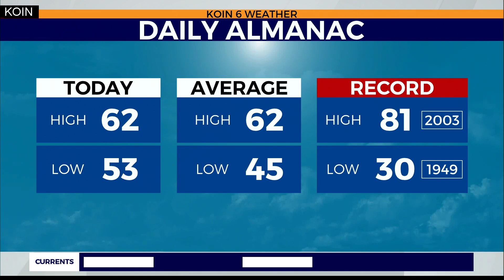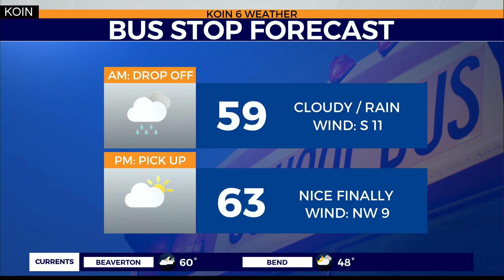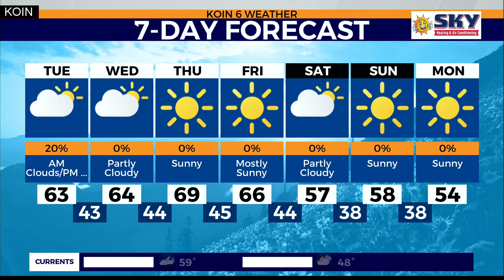WEATHER FORECAST: The soaked and sullen get their day in the sun tomorrow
Weather forecast with Chief Meteorologist Natasha Stenbock Oct. 21, 2019